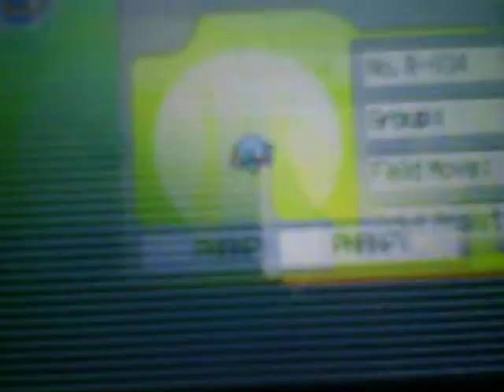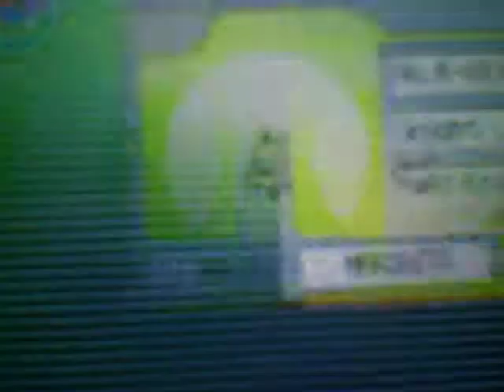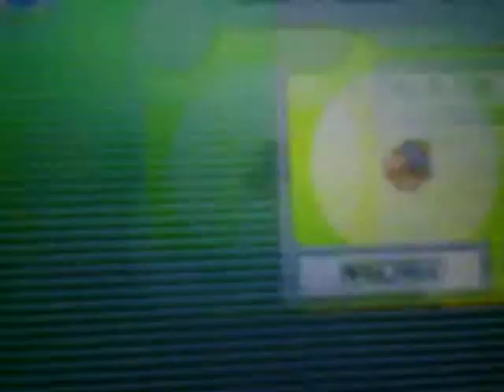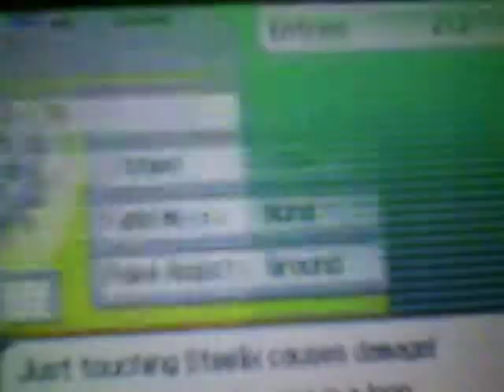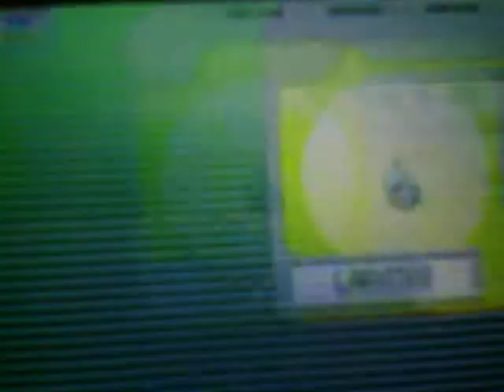Pokemon Ranger: Complete Browser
I didn't use any cheats completing the browser. I do not own Pokemon Ranger or any of its content.  I will be uploading the complete browsers of the three Pokemon Ranger games.